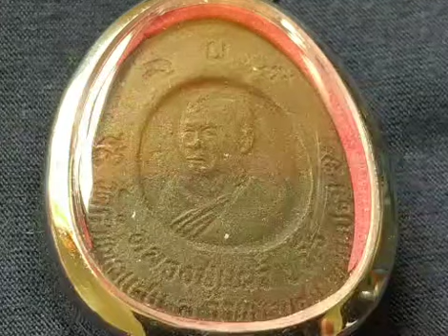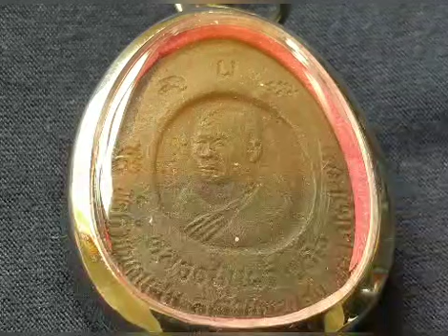พระปิดตา หลวงปู่แผ้ว ปวโร